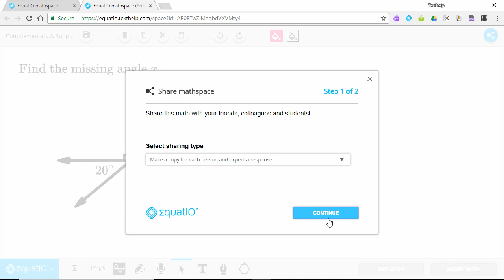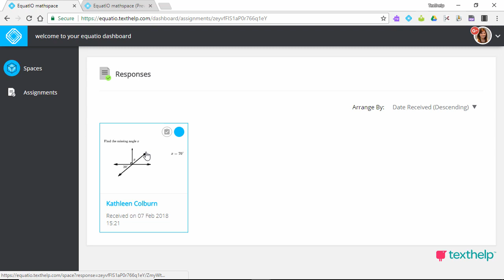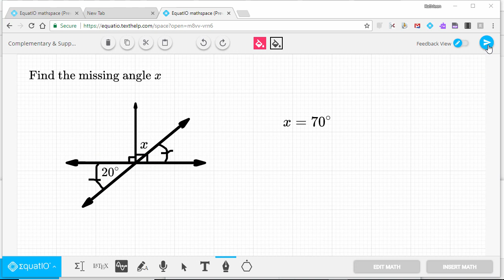How to Send Assignments and Share Teacher Feedback in Equatio mathspace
This video shows how teachers can create assignments for students, keep track of their responses, and provide feedback in the Equatio mathspace.